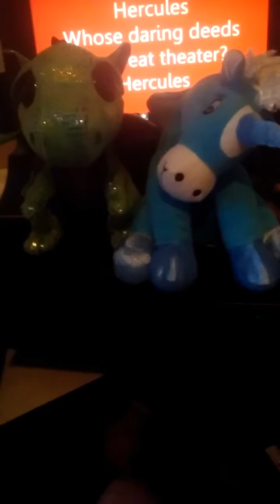Zero to hero mythical version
Spender and rain do a duet